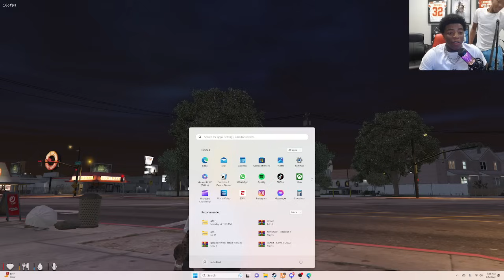Yungeen Ace Takes His GF On Her First Lick **THEY CHOPPED A CAR**😂 | GTA RP | Windy City Roleplay